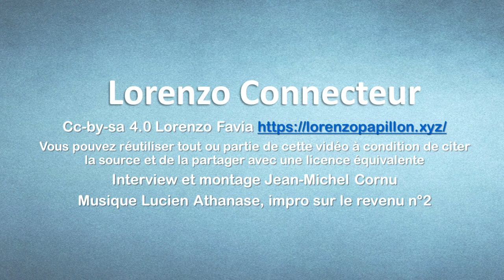Lorenzo 9 lanuée